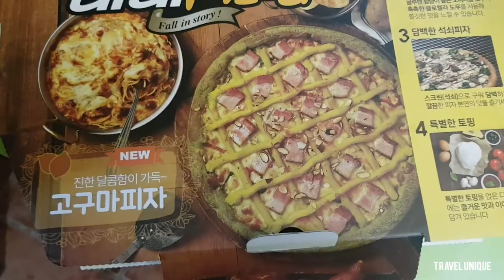Best Chicken Cheese Pizza - Korean Street Food